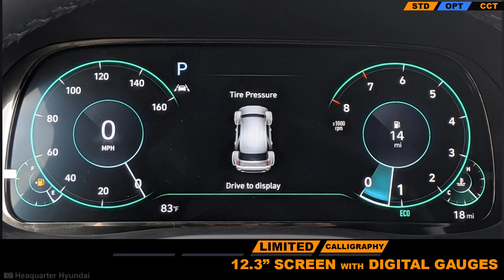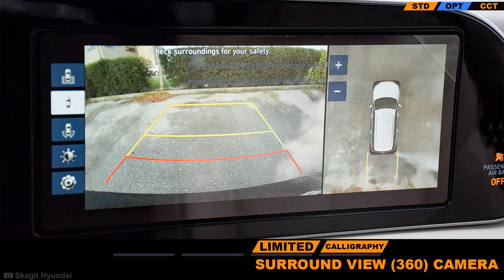2021 Hyundai Palisade - Color Options Buying Guide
A tour of every exterior and interior color option for each trim. Plus multimedia options and more. Join Us!

Covers all trim levels;
2021 Hyundai Palisade SE
2021 Hyundai Palisade SEL
2021 Hyundai Palisade Limited
2021 Hyundai Palisade Calligraphy

Exterior Colors:
Hyper White
Typhoon Silver
Steel Graphite
Rainforest
Becketts Black
Moonlight Cloud
Sierra Burgundy

Interior Colors:  Cloth, Leather, Nappa Leather, Nappa with Quilted door panels
Black, Gray, Light Beige, Beige, Dark Brown (dash)

2021 Hyundai Palisade - Color Options Buying Guide

Thank you to all of our subscribers for making this video possible!

Always consult with a dealer before buying. While we strive to provide the most accurate information, errors and changes by the manufacturer may occur.